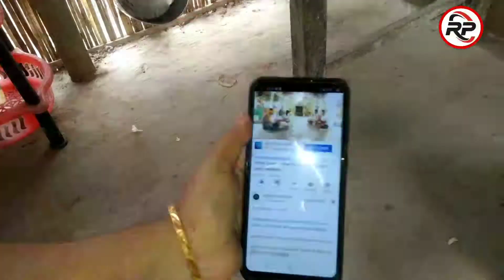Lifestyle Vlog 🏠 Home vlog | Home tour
Lifestyle vlog 🏠..

কৰণা মহামাৰি সময়ত ঘৰৰ পৰাই আপোনালোকৰ মাজলৈ আগবঢ়ালো। ঘৰতে থাকক সুৰক্ষিত থাকক 🙏🙏🙏

আপুনি মোৰ চেনেলটো লৈ যদি নতুনকৈ আহিছে অনুগ্রহ কৰি চেনেলটো চাবস্ক্ৰাইব কৰি দিব🙏🙏